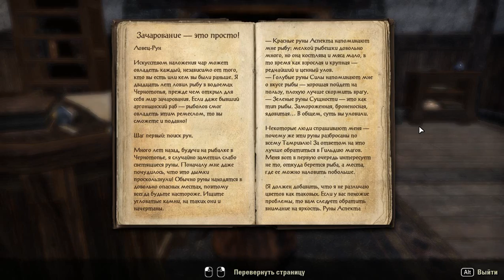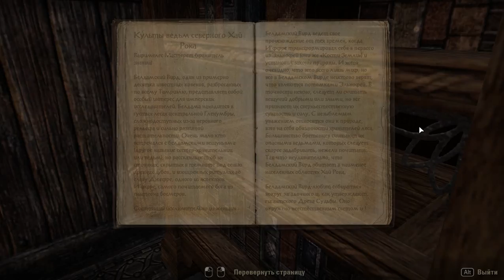146 Elder Scrolls Online eso tes mmo rpg George IV Kostandi